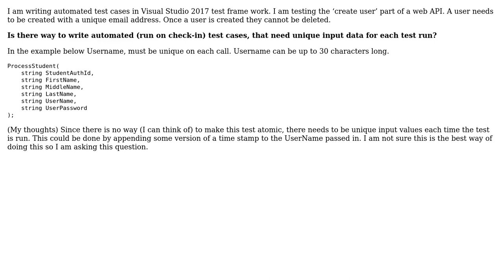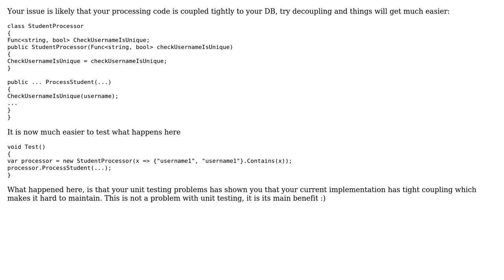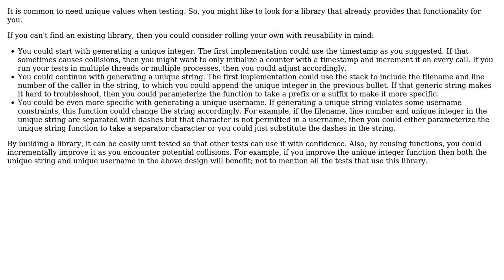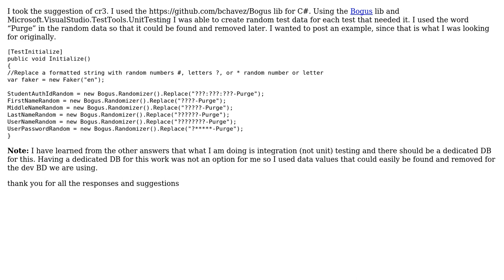Automated tests for create user functionality, needing unique data (3 Solutions!!)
Automated tests for create user functionality, needing unique data

With thanks & praise to God, and with thanks to the many people who have made this project possible! | Content (except music & images) licensed under CC BY-SA | Music | Images & others | With thanks to user Willis White user TheCatWhisperer user cr3 user candied_orange and the Stack Exchange Network Trademarks are property of their respective owners. You are responsible for your own actions.